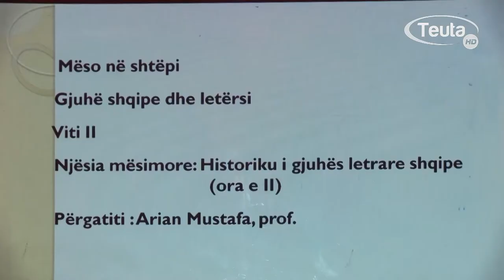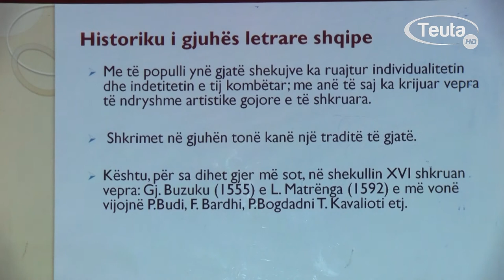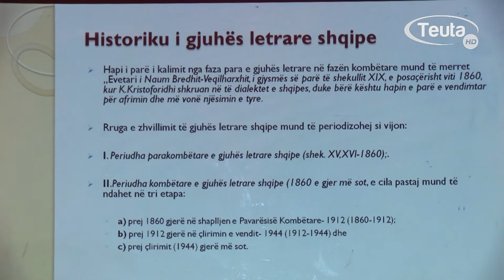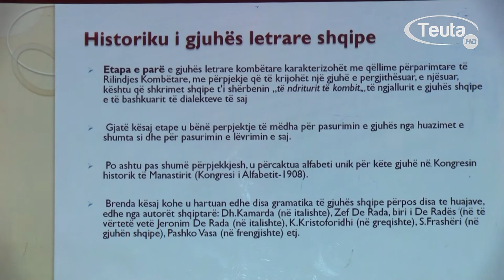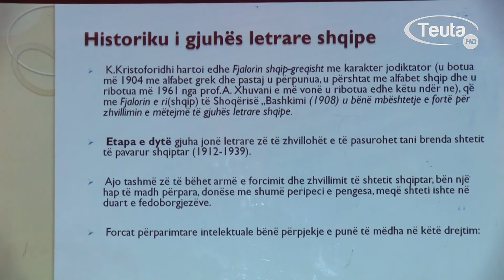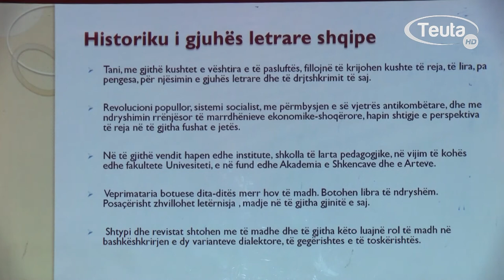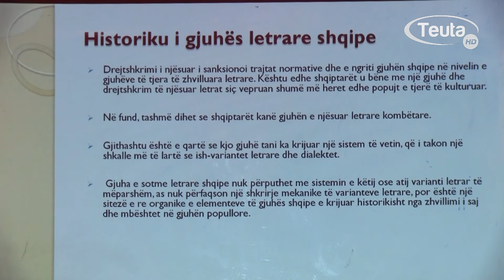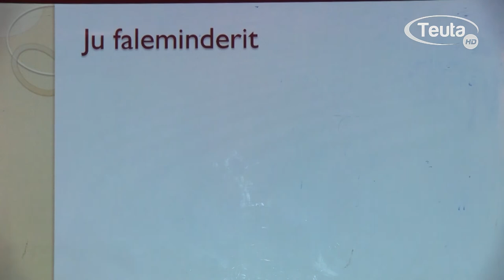GJUHË SHQIPE VITI I DYTË - ORIGJINA DHE FILLIMET E GJUHËS SHQIPE